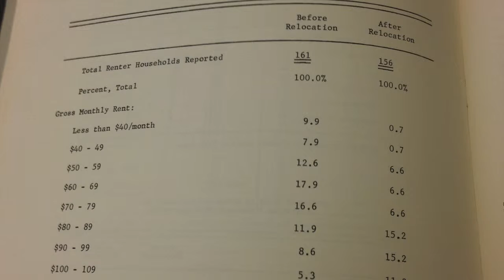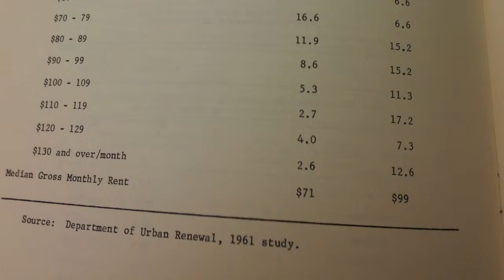Renewing the American City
Lake Meadows: Out with the Old in With The New